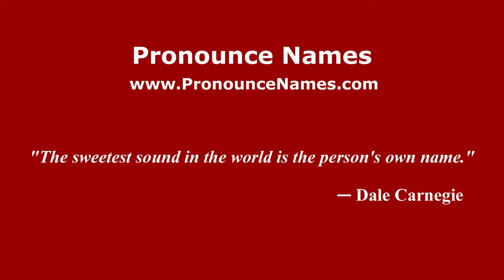How to pronounce Abd al-Qadir al-Fasi (Arabic/Morocco) - PronounceNames.com